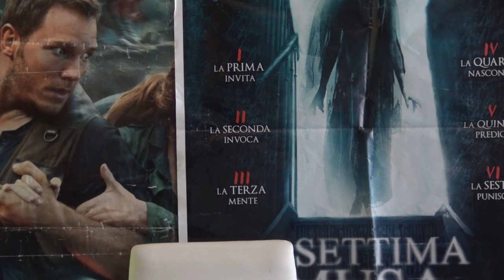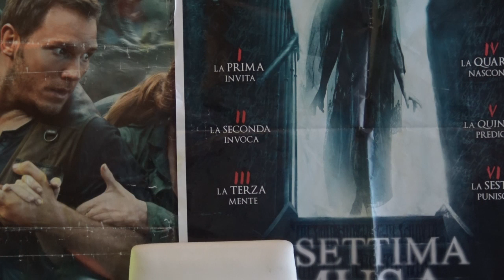MovieBlog- 660: Recensione Avengers Endgame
Il film ha ripagato perfettamente l'attesa: intrattiene in maniera spettacolare, riesce ad essere profondo, commovente e chiude degnamente questa prima macrofase dell'universo Marvel. La regia dei fratelli Russo ha raggiunto qui il suo apice, soprattutto nella sequenza finale, che è emozionante e non poco. Infine, gli effetti visivi sono straordinari e Chris Evans e Robert Downey Jr. hanno dato la migliore interpretazione della loro carriera. Piango un po' al pensiero di come tutto sia improvvisamente cambiato, ma è questa la forza dei Marvel Studios: hanno creato negli anni un contesto ampio e variegato, a cui tutti ci siamo affezionati. Quindi sotto i prossimi!

se vuoi comprare su amazon le nuove edizioni dei film del marvel Cinematic Universe
Domani vi ricordo alle 21.15 l'appuntamento su Twitch con me e DarkAndross per guardare insieme Ciao Darwin!

Trovate tutte le magliette che indosso nei video sul sito se usate il codice sconto VLASZLO avete il 15% e per tutto dicembre se lo utilizzate non pagate le spese di spedizione!

▼▼ SE TI INTERESSA ECCO I LINK PER ACQUISTARE DA AMAZON ▼▼

- Film Warner in offerta

- Novità Disney in offerta

- Film Disney in offerta

- Offerte Universal in offerta per serie tv

- Offerte film universal in offerte

- Offerte Cult Universal

- Steelbook e 4K Universal in offerta

- Film 4K Warner in offerta

- Film e serie tv Warner in offerta

- 4 titoli a 16 euro

- 3 titoli a 34 eurto

- 3 titoli a 20 euro

- 2 titoli a 18 euro

Ecco il link dove acquistare il libro in versione limited edition con la copertina variant

PER COMPRARE IL LIBRO "L'Inferno di Victor" DA AMAZON